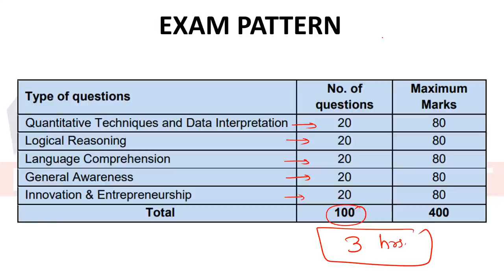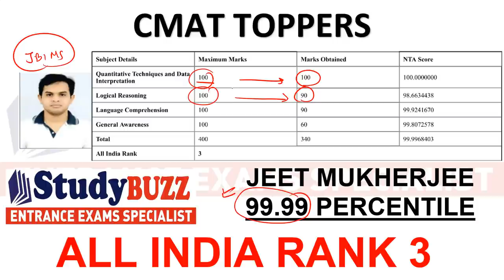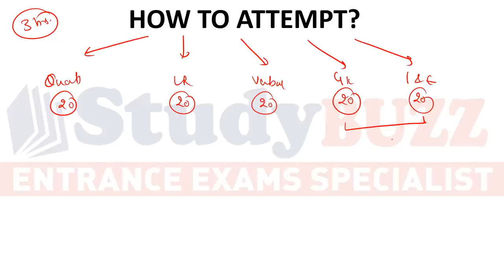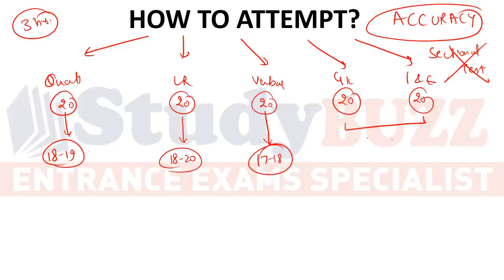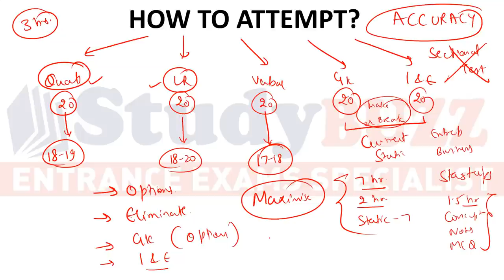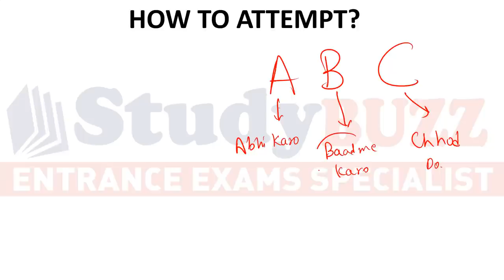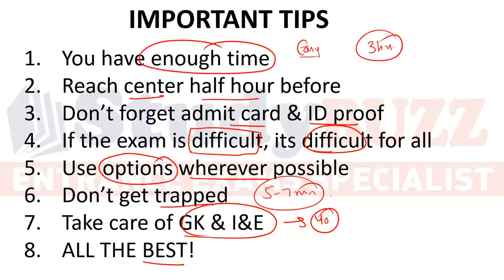CMAT exam strategy 2022: Final day tips, exam strategy, target scores, toppers marksheet, ABC method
Complete free revision series for CMAT exam by StudyBUZZ

Hope you liked the surprise! Share with all of your friends.